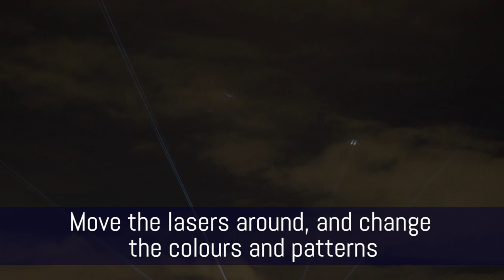Light Night Leeds 2020 – Laser Light City promo (full)